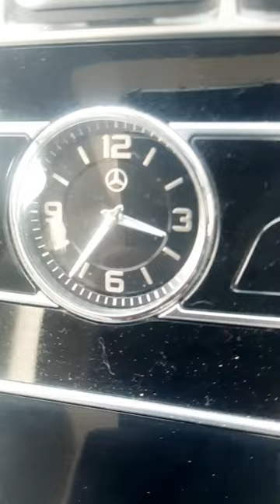mercedes e class 350 ⚡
mercedes e class,  mercedes cars